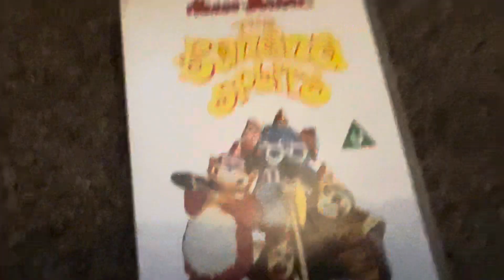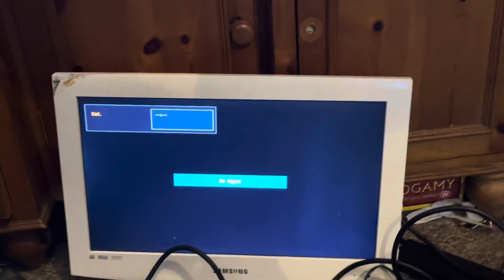The banana splits vhs for kids collection testing quality